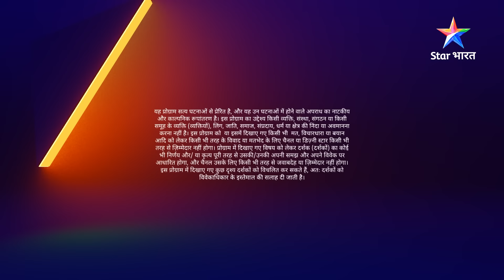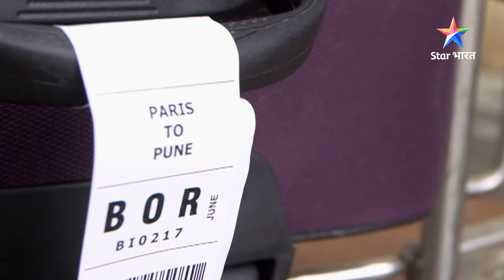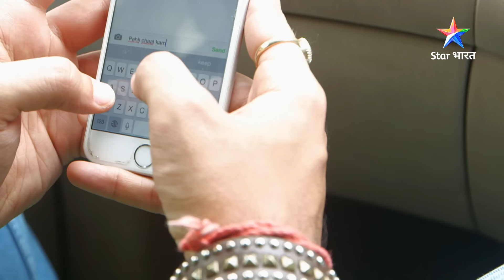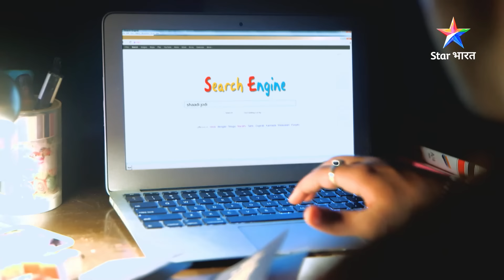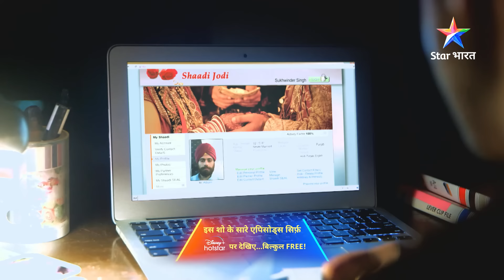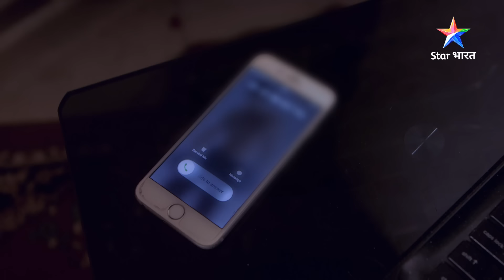FULL EPISODE - 859 | Paison ki bhookh | Savdhaan India Ek Kissa 5 Hissa | सावधान इंडिया